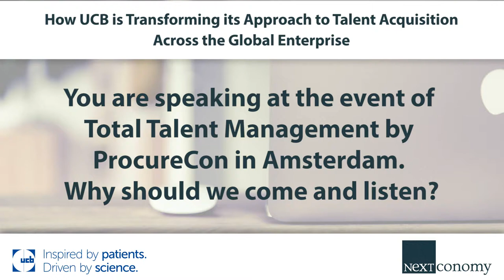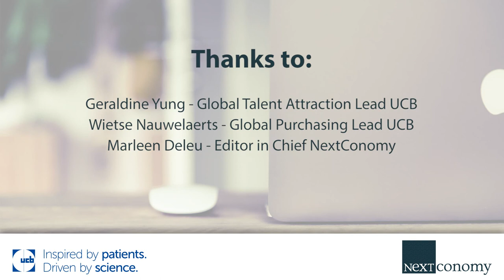Total Talent Management by ProcureCon in Amsterdam - 20 to 21 September 2017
Wietse Nauwelaerts (Global Purchasing Lead) and Geraldine Yung (Global Talent Attraction Lead) from the UCB biopharmaceutical company are one of the many speakers during the event of Total Talent Management by ProcureCon.

Discover how UCB Pharma is making progress with its global workforce management strategy to move closer to a totally holistic approach. They will provide a clear picture of how the business is connecting senior leadership decision making with delivery of talent at every level.